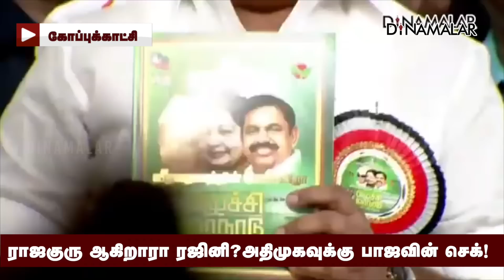லோக்சபா தேர்தலில் பாஜவுக்கு ஆதரவாக களமிறங்கும் ரஜினி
ராஜகுரு ஆகிறாரா ரஜினி?
அதிமுகவுக்கு பாஜவின் செக்!

| Rajinikanth | Bjp | Palanisamy | Modi | Annamalai